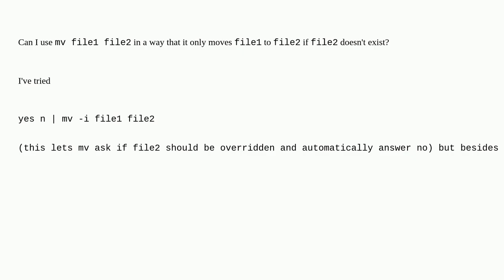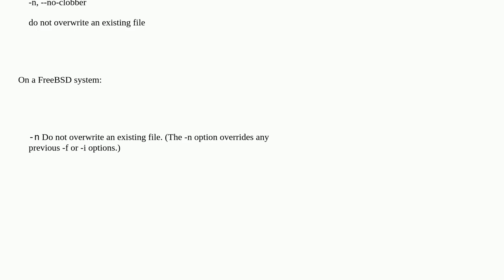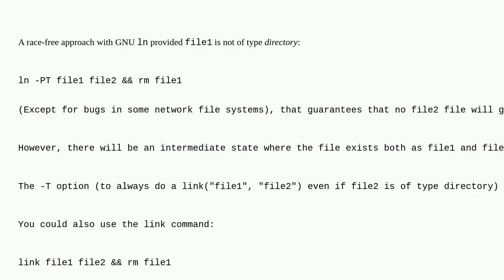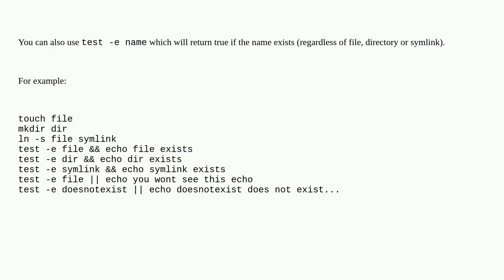Unix: mv: Move file only if destination does not exist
mv: Move file only if destination does not exist

A special thanks goes out to the community

  mv files shell